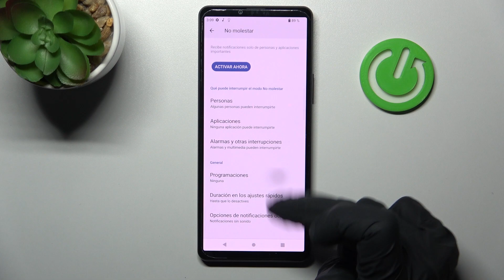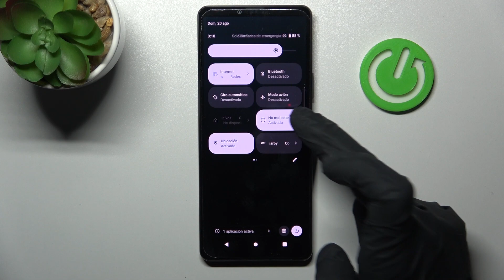Cómo activar y programar el modo No Molestar en SONY Xperia 10 V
Más tutoriales: hardreset.info/es/devices/sony/sony-xperia-10-v/tutorials/
En este video tutorial, te enseñaré cómo activar y programar el modo No Molestar en tu SONY Xperia 10 V. El modo No Molestar es una función muy útil que te permite evitar interrupciones innecesarias mientras estás ocupado, durmiendo o simplemente necesitas un momento de tranquilidad. Aprenderás a acceder a la configuración del modo No Molestar y a ajustar las opciones según tus preferencias, como establecer horarios específicos, permitir llamadas o mensajes importantes, y personalizar las notificaciones. Descubre cómo utilizar el modo No Molestar de manera efectiva para mantener tu SONY Xperia 10 V libre de distracciones y disfrutar de momentos de paz y concentración.

Cómo activar el modo No Molestar en SONY Xperia 10 V
Cómo programar el modo No Molestar en SONY Xperia 10 V
Configuración del modo No Molestar en SONY Xperia 10 V